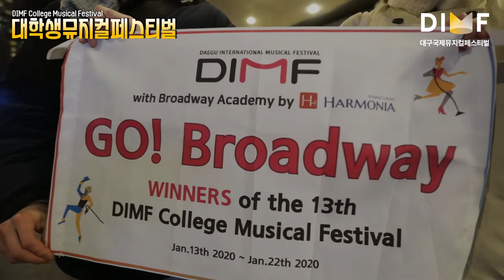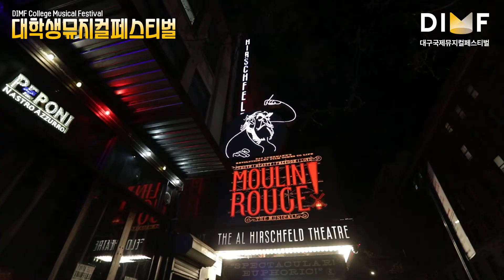[딤프직캠] Go, Broadway!!! ★NewYork★ 브로드웨이연수 I DIMF 대학생뮤지컬페스티벌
DIMF 대학생뮤지컬페스티벌, 뉴욕 브로드웨이 연수

어머나(화들짝)! DIMF 대학생뮤지컬페스티벌 에서 수상하면 NewYork 에 갈 수 있다니?!!

제13회 연기상(하모니아상) 수상자
백석대학교 '박소연'
예원예술대학교 '함정민'
이 둘의 '브로드웨이(Broadway) 연수' 스토리 大공개!!!